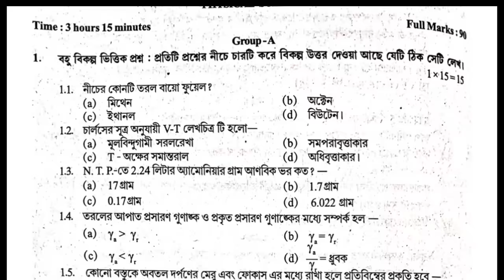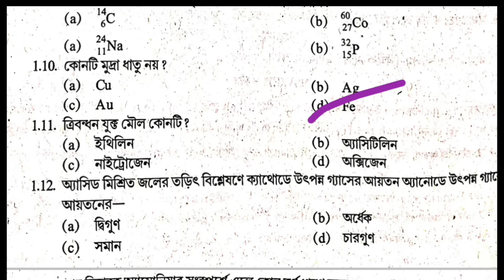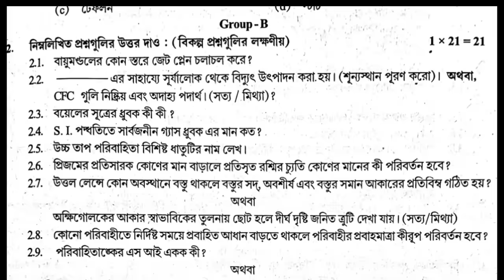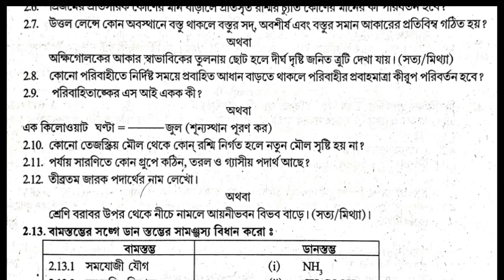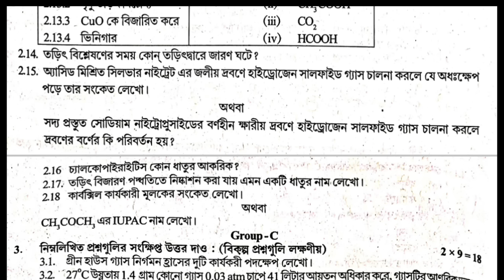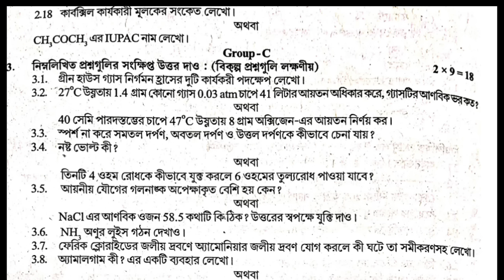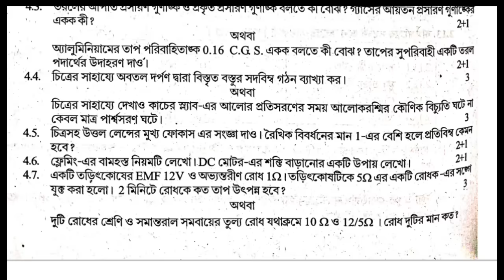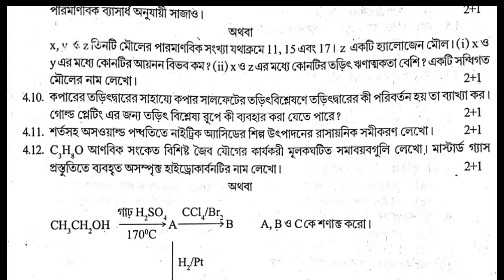মাধ্যমিক 2025 ভৌত বিজ্ঞান প্রশ্ন ও উত্তর